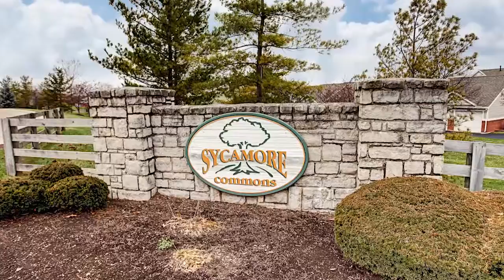1522 Commons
Description